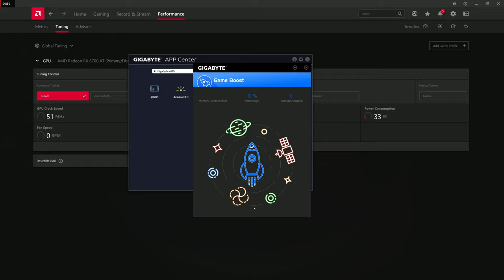Blacktail draft on RX 6700 XT + i5-10400 4K EPIC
Great Game for a 4K adventure but it would've been better to have FSR support instead of DLSS Only.

Timeline:
00:00 AMD Setting
01:00 1080p vs 4K
4:42 4K Walkthrough
7:16 House Cinematic
8:55 1800p quick test

System Specs
-Intel i5-10400